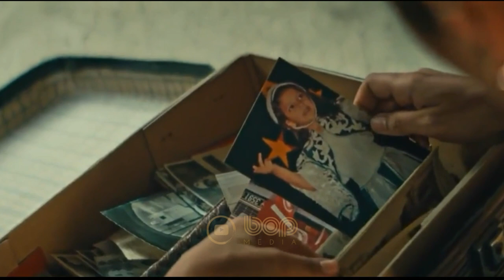معرفی فیلم سینمایی نغمه‌های عرب با بازی گلشیفته فراهانی ۲۰۲۱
فیلم کمدی فرانسوی «نغمه های عرب» که عنوان فرانسوی آن «کاناپه ای در تونس» است ، داستان یک روانکاو تونسی‌ست به نام «سلما» که از ده سالگی در فرانسه زندگی کرده و حالا به زادگاهش بازگشته تا در آنجا یک کلینیک روان درمانی باز کند. در این فیلم گلشیفته فراهانی در  نقش سلما به ایفای نقش پرداخته و هشام یعقوب و مجد مستورا دیگر بازیگران اصلی این فیلم کمدی هستند.

Arab Blues Golshifteh farahani

گلشیفته فراهانی
نغمه های عرب